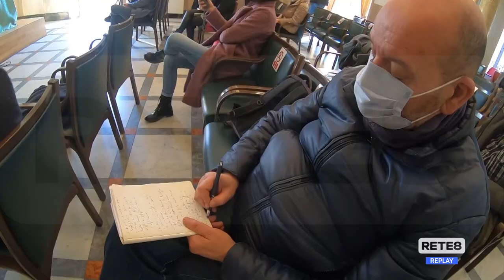Lanciano - Al via lo screening di massa